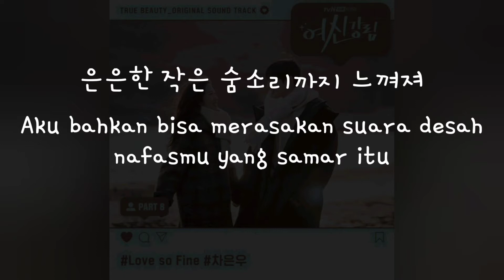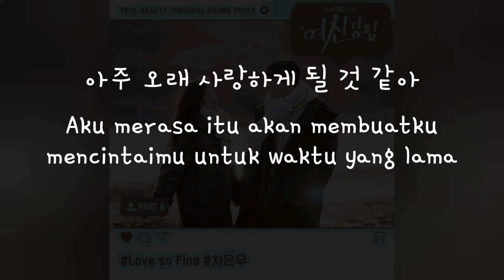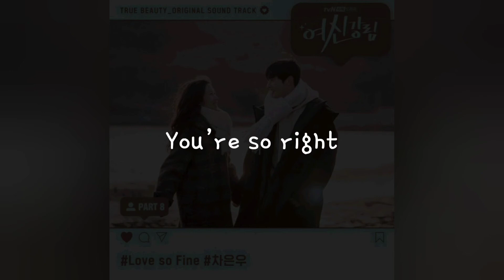(Han/Indo Sub) Lirik Terjemahan Cha Eun Woo (Astro) - Love So Fine (True Beauty OST)